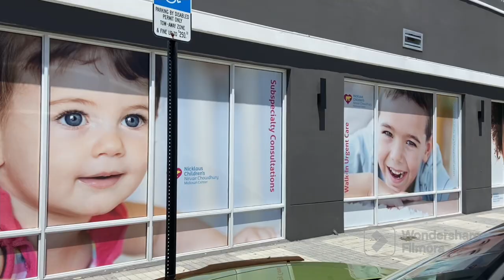Emergency with Reda ￼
￼￼ Had to take Reda to urgent care ￼ Nicolas Childress ￼